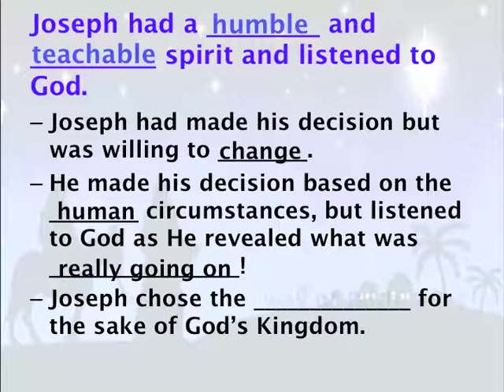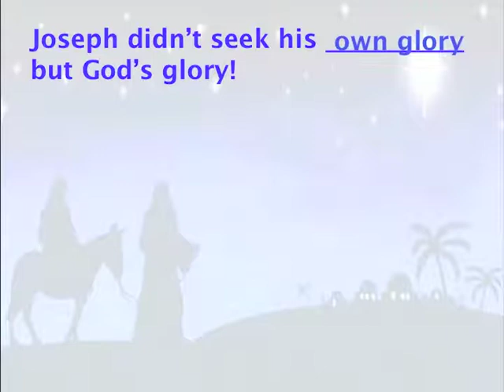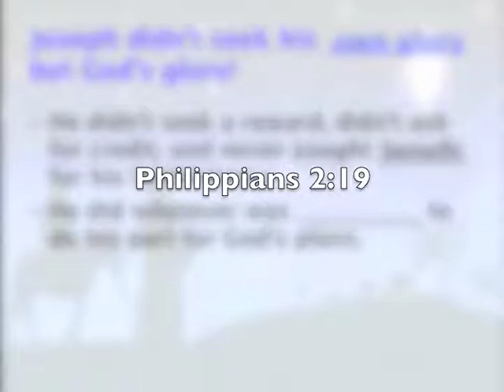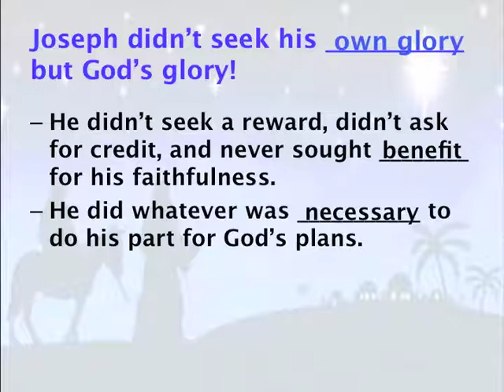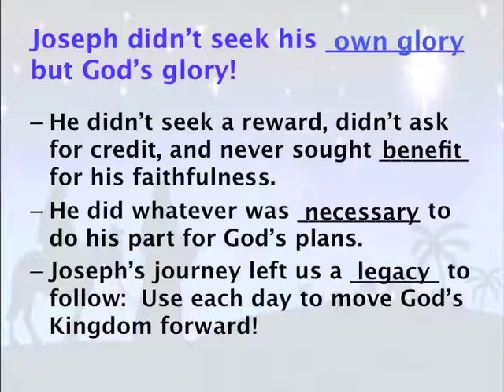Joseph's Journey (2nd Half)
"Joseph's Journey" is Sermon 2 of a series called "The Christmas Journey"